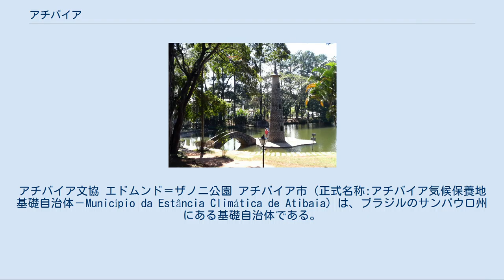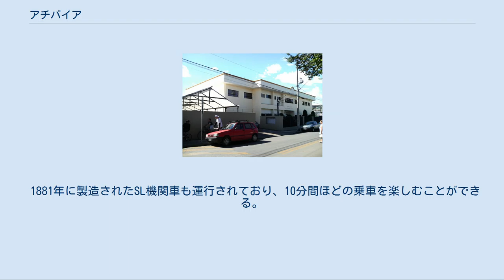アチバイア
アチバイア文協 エドムンド＝ザノニ公園 アチバイア市（正式名称:アチバイア気候保養地基礎自治体－Município da Estância Climática de Atibaia）は、ブラジルのサンパウロ州にある基礎自治体である。
 主な生産物は日系人が栽培するイチゴやブドウである。
アチバイア市には多くの明治以降からの日本移民が住んでおり、アチバイア日伯文化体育協会(ACENBRA)があるなど、日本の文化が盛んである。
 州府のサンパウロ市やカンピーナス市から65km離れた都市である。
 高地熱帯に属しており、年間平均気温は摂氏20度である。
大西洋岸森林を有する。
年間降水量は1500 mmである。
 基礎自治体内総生産額はR$ 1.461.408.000,00 (約772億円) (2005年現在)。
主な経済活動は産業・商業・サービス業・観光業である。
 識字率は92%。
 イチゴやブドウや花を中心とした祭が日系人によってエドムンド＝ザノニ公園で毎年9月頃に行われる。
 近くにはトゥバイア川（その後アチバイア川と改称）が有り、その川の名前が市の名前になった。
意味は「健全なる清い水の川」である。
そのため，市は日本人や日系人の間で，日本語で「清流」と呼ばれることがある。
 調査士ジェロニモ・デ・カマルゴが西暦1665年にトゥバイア川を発見し、その辺りに教会をインディオなどに建たせたのだが、そこにはグアルーリョスのインディオと関係を持っていたカトリック司祭のマテウス・ヌネス・ダ・シケイラが既に在住していた。
 1665年6月にカマルゴがそこに牧場を建設し、シケイラとインディオの協力を得て小さなアチバイア村ができた。
 その後、サンパウロから金を狙ってミナスジェライスへ向かって移動をしていた人々にとって、その中間地であるアチバイア村は、徐々に重要な地域になっていった。
 1864年4月、人口増加のため市制が施行され、アチバイア市に。
 現在、ジェロニモ・デ・カマルゴの記念として、その名が付けられた道路がある。
 標高1450mのペドラ・グランデ（意味：大きな岩）山を多くの観光客が訪れ、そこでパラグライダーなどのスポーツを行う人も少なくない。
 夕方にはエドムンド＝ザノーニ採水公園の隣にあるマジョール池の周りでジョギングをする人もいる。
 1881年に製造されたSL機関車も運行されており、10分間ほどの乗車を楽しむことができる。